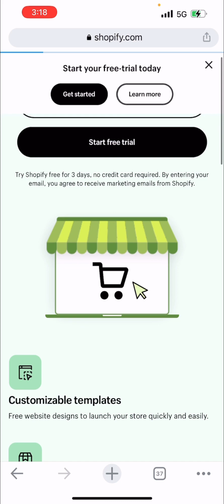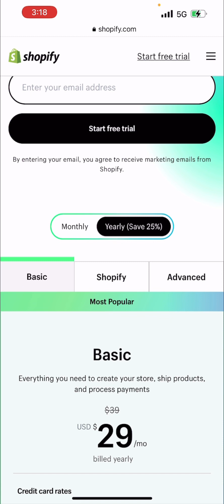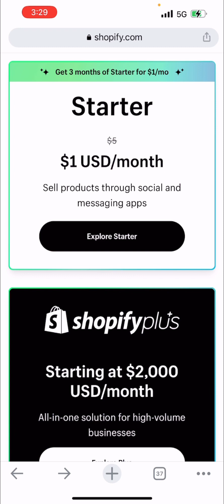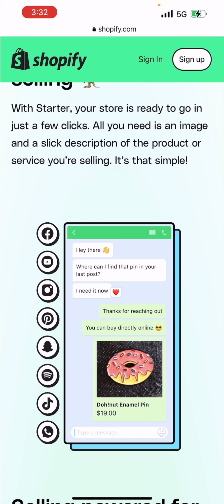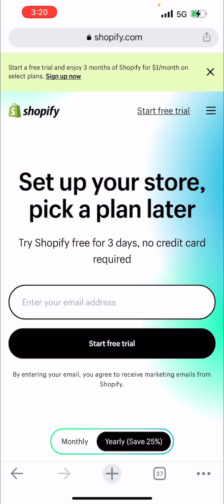إشترك افتح متجر مع شوبيفاي فقط ب 1$ | Subscribe to create shop for e-commerce with Shopify for 1$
بالتوفيق لك ومشاهدة ممتعة اتمناها لك.